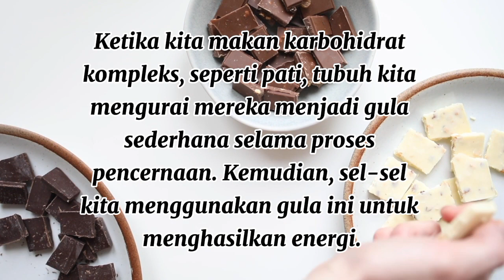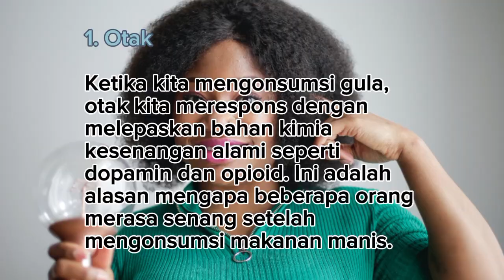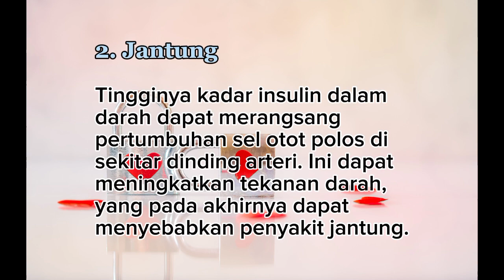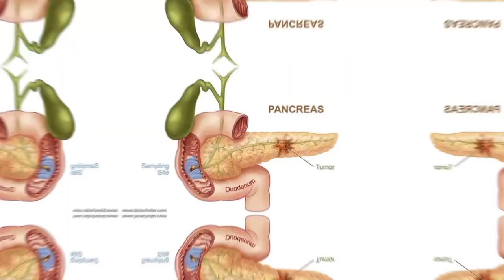Ternyata Ini yang Terjadi pada Tubuh Saat Kita Mengonsumsi Gula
Sumber : Baladan Hadza - detikEdu

Sabtu, 23 Sep 2023 11:00 WIB